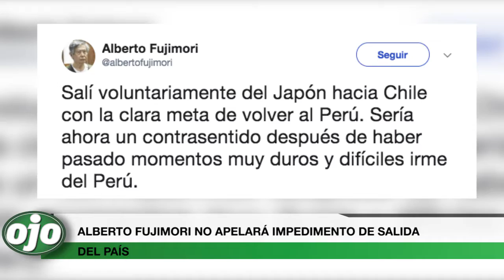ALBERTO FUJIMORI NO APELARÁ IMPEDIMENTO DE SALIDA DEL PAÍS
: EL EXPRESIDENTE ALBERTO FUJIMORI FUJIMORI SOSTUVO HOY QUE NO APELARÁ LA DECISIÓN DEL COLEGIADO B DE LA SALA PENAL NACIONAL QUE ORDENÓ SU IMPEDIMENTO DE SALIDA DEL PAÍS EN EL PROCESO QUE SE LE SIGUE POR EL CASO PATIVILCA.